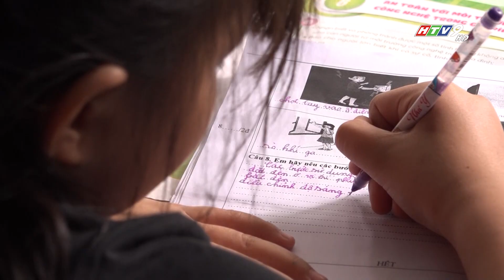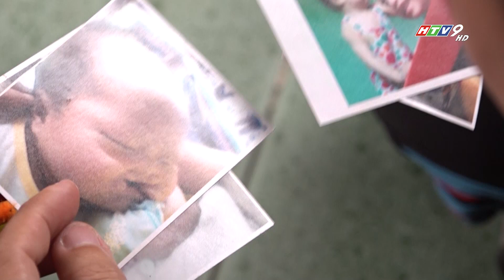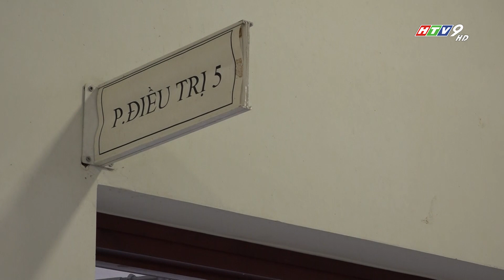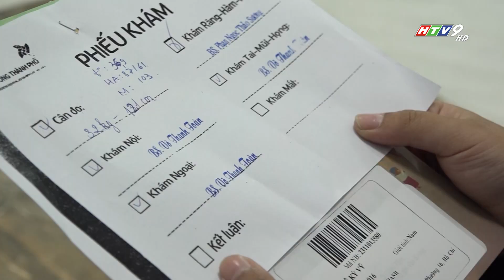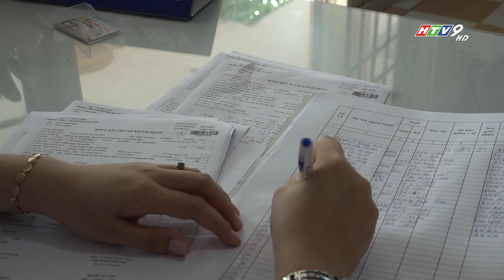Mang tương lai tốt đẹp hơn đến với trẻ em có hoàn cảnh khó khăn - NKYT kỳ 49 2023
Ngày 21/12/2023, đại diện chương trình Nhịp tim Việt Nam của VinaCapital Foundation và nhà tài trợ Vietnam Access America đến thăm hai em nhỏ Gia Hào và Thiên Diễm tại Bệnh viện Đại học Y dược.

Bên cạnh đó, hãy cùng theo chân chương trình Yêu thương Nâng bước trên hành trình chữa lành dị tật hở hàm ếch tìm lại sự tự tin cho cô bé Như Ý - một em nhỏ có hoàn cảnh khó khăn do ảnh hưởng của đại dịch tại TP.HCM.

Hãy cùng theo dõi thông tin từ VinaCapital Foundation qua các kênh thông tin:

Đừng quên Đăng ký theo dõi/ Subscribe Kênh Youtube VinaCapital Foundation để cập nhật những tin tức mới nhất và theo dõi những hoàn cảnh khó khăn cần được giúp đỡ
Hãy chọn biểu tượng hình Chuông để nhận được thông báo từ kênh của VinaCapital Foundation mỗi khi có video mới được đăng tải!

ĐỪNG QUÊN CHIA SẺ CẢM XÚC VÀ YÊU THƯƠNG CỦA BẠN CHO CHÚNG TÔI!

CẢM ƠN BẠN ĐÃ THEO DÕI VÀ ỦNG HỘ VINACAPITAL FOUNDATION!